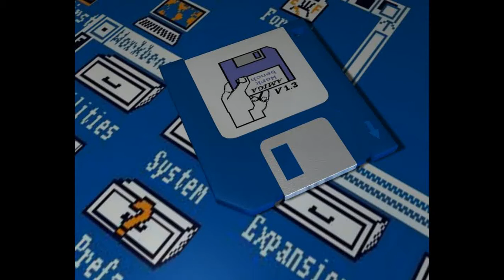desert apache for Amiga (slideshow)